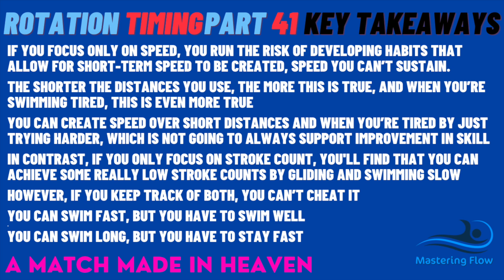Optimal Freestyle Rotation By Using Stroke Count AND Speed